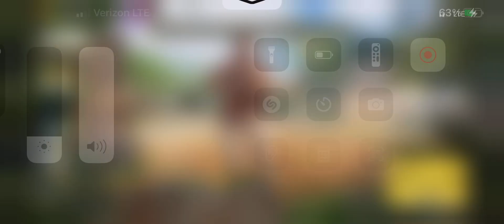CALL OF DUTY®: MOBILE Gameplay